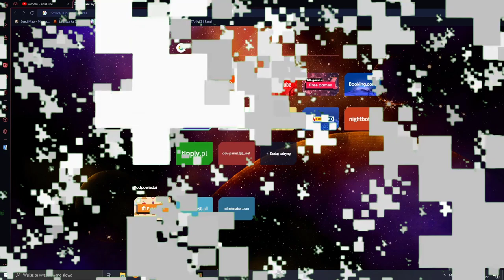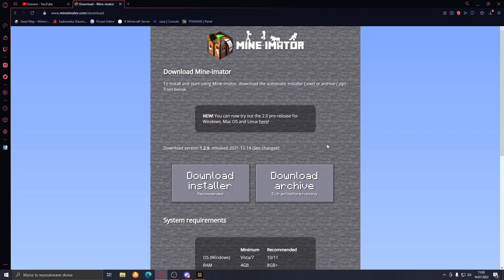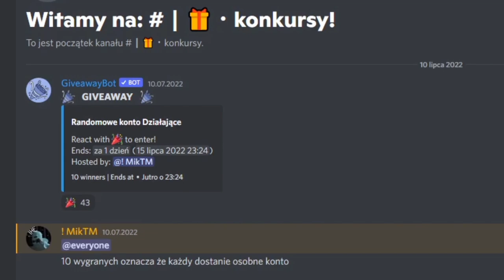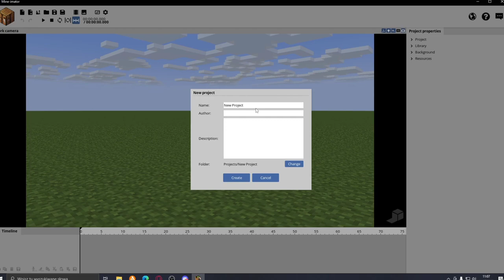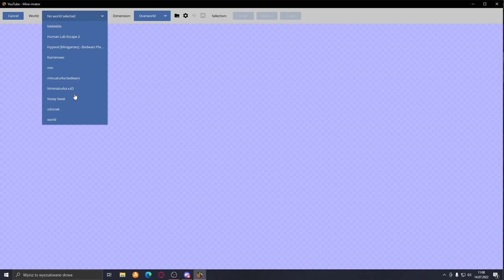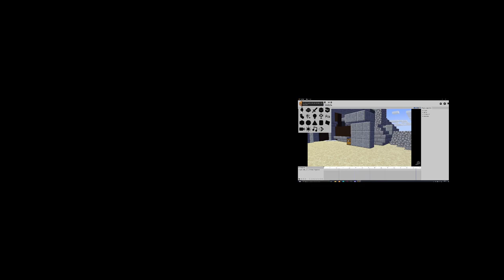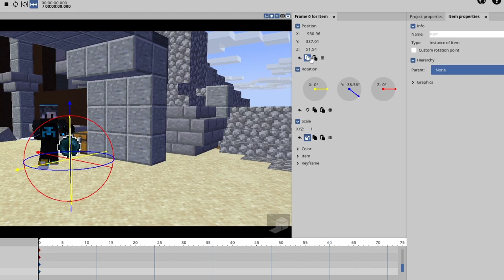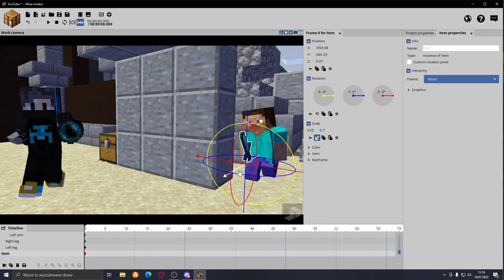JAK zrobić FAJNĄ MINIATURKĘ do MINECRAFT!!? 🤔😱 *PROSTE*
👇👇CHCESZ ABYM NAGRAŁ KOLEJNY FILM Z PORADNIKA?? STRZEL LAJKA!👇👇
20 LIKE = Następny film!

🤘Partner kanału 🤘
  🤙 MLSHOP jest to sklep, który oferuje masę kont gier, mediów z zawartością w niskich cenach!
🔥 Z kodem XKamera macie -10% do zakupu konta!

Rozdziały:
0:00 wstęp
0:55 instalacja
2:36 partner kanału(reklama)
2:57 uruchamianie programu
3:30 tworzenie projektu
3:52 dodawanie świata
5:22 plan na miniaturkę
5:34 dodawanie skina i animacja
6:55 dodawanie bloków i itemów
7:38 opcja skalowania
8:05 dalsze tworzenie miniaturki (drugi skin, item)
9:04 zapisywanie projektu
9:51 efekt końcowy
10:00 zakończenie

👇👇Sprzęcik:
👇👇Kilka słów o komputerze:👇👇
Procesor: AMD Ryzen 5 2600
Płyta główna: Gigabyte B450 AORUS ELITE
Karta graficzna: MSI GTX 1650
RAM: 16GB
Dysk: Patriot P210 512GB (tylko xd)
Obudowa: SilentiumPC Signum SG1X Evo  ARGB
Chłodzenie: SilentiumPC Signum 4 MAX Evo ARGB
👇👇Krótkie info o mnie:👇👇
▪️Jestem Kuba
🔸Mam serwer dla YouTuberów na bedrock edition
◾️Moim rekordem osób na streamie - 24
 🔥Jest nas już: 1354 :D